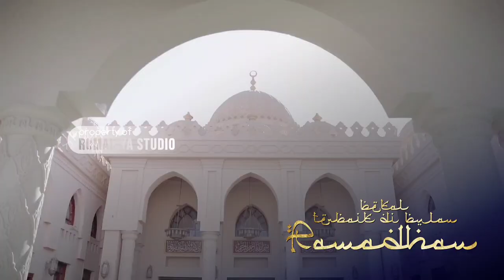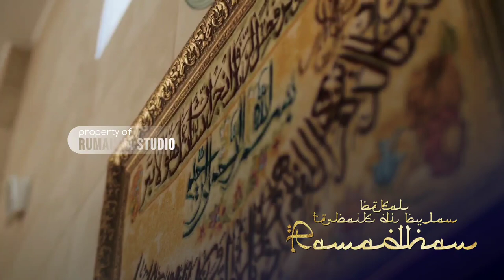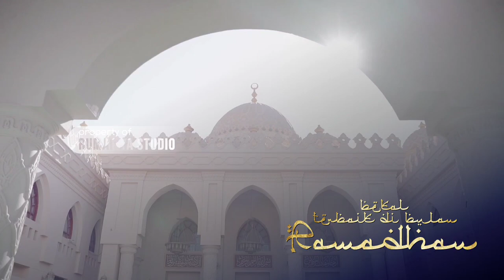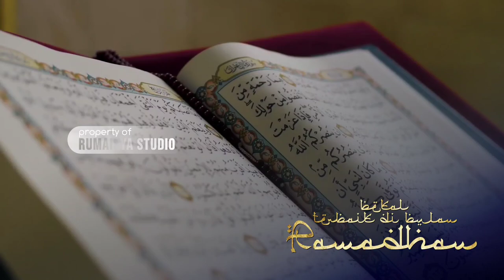Bekal Terbaik Selama Bulan Ramadhan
Penceramah  : Ustadz Abu Humairoh